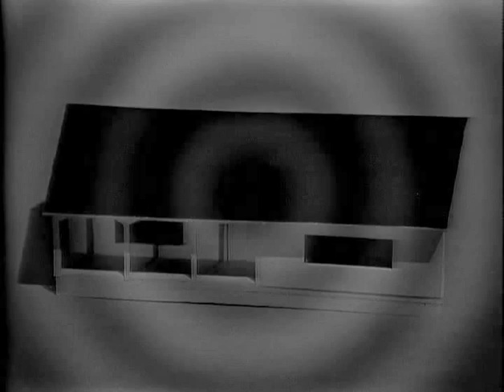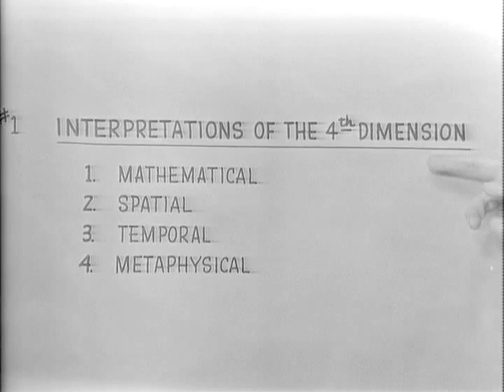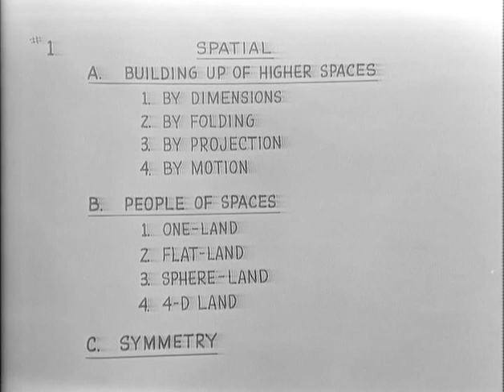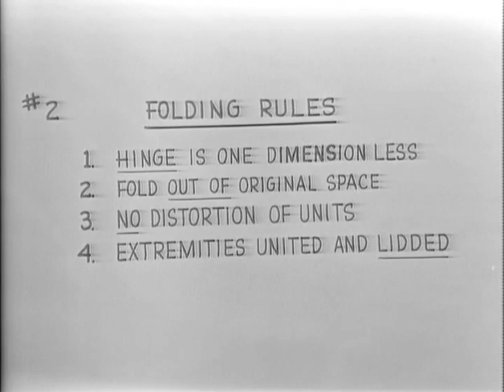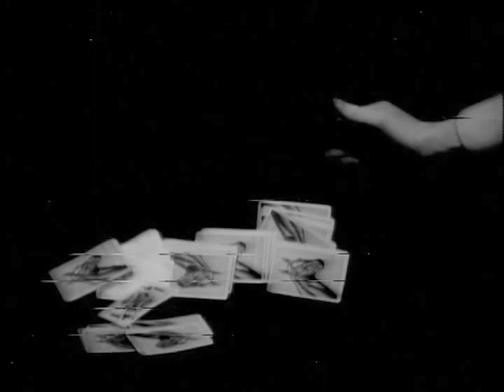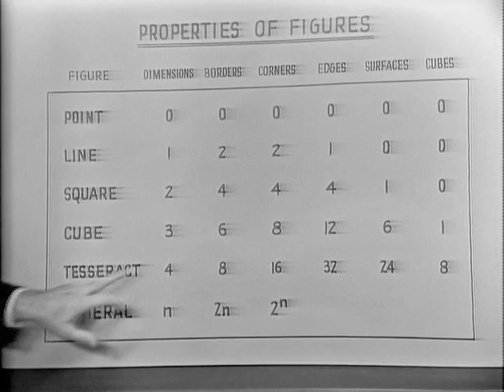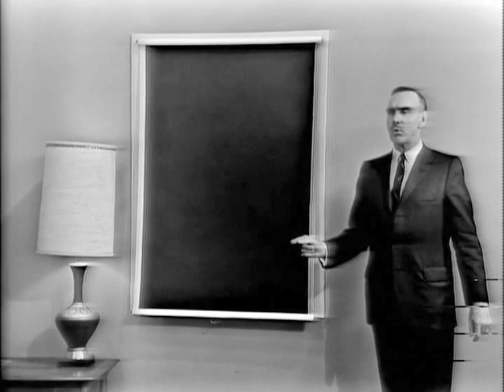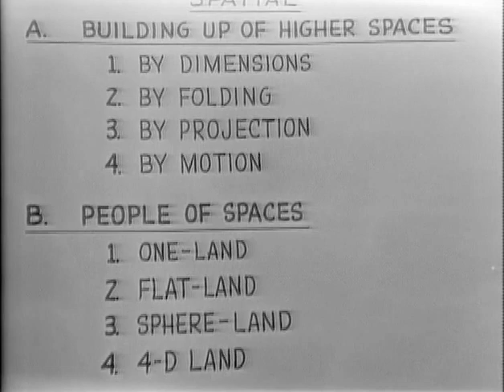Pete Colgrove - META Television Lecture - The Fourth Dimension (Part 1 of 2)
My great-great-uncle, Professor Rogers Gladstone Peter Colgrove, gives an in-depth lecture on the fourth dimension, its existence, and its manifestations mathematical, physical, temporal, and metaphysical, on our dimensions. This was produced, interestingly, by the great Elwy Yost, for the fledgling Metropolitan Educational Television Authority, and apparently broadcast on TVO.

I can't find much info on the production of this clip, or on META, so if you have any, don't hesitate to share it with me!

I know that this video is probably copyright TVO, but as their mandate is one of education, I'm sure they won't mind this being posted for all to see.